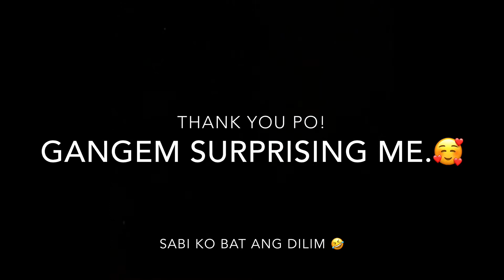Shes surprised me.😅 my birthday 🎂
Keep calm ,I’m blessed ,it’s my birthday.🥰 2020 alam kong pinahirapan mo ako ng husto pero Ganon pa man maraming Salamat dahil Ito I’m still alive and kicking.thanks papa God sa lahat ng blessings po na ipinagkaloob mo sakin..